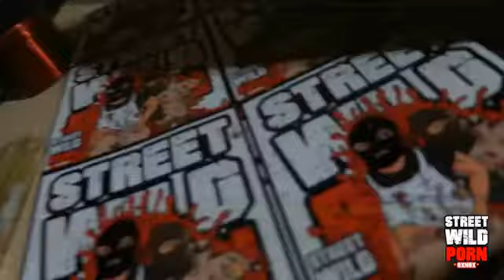CASEROS COMO EL PORNO [Street Wild Porn + El Proa / beat x Perro samples]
Pura mierda crudota, excelentes raps under